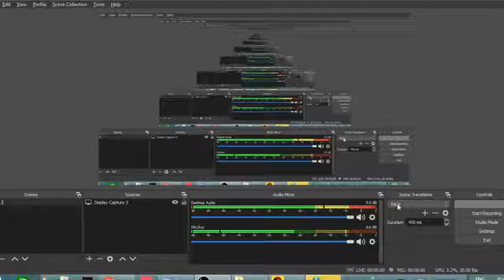AMONG US WITH STRANGERS| IQ OVER 9000|ft.GANG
FOLLOW AT INSTAGRAM @Hashimhashmi86